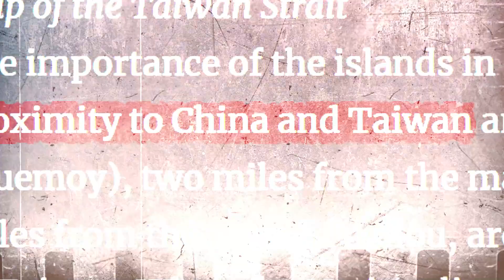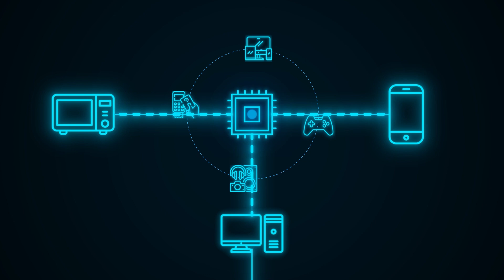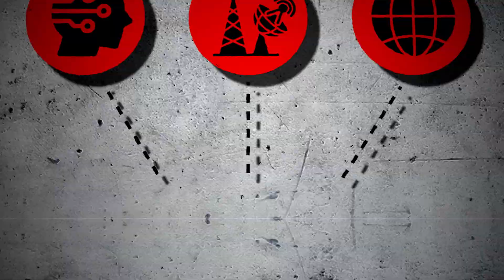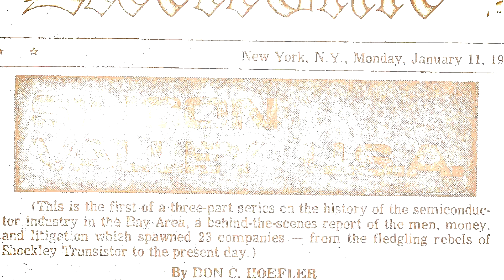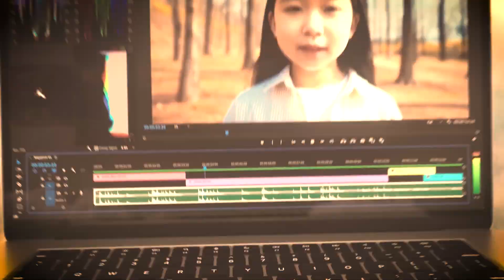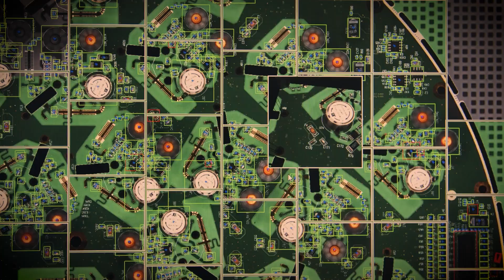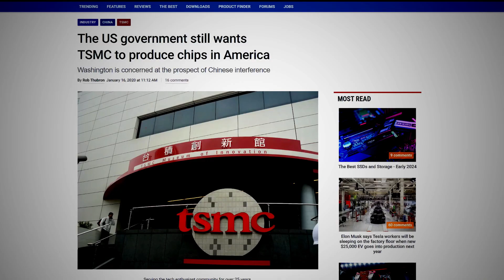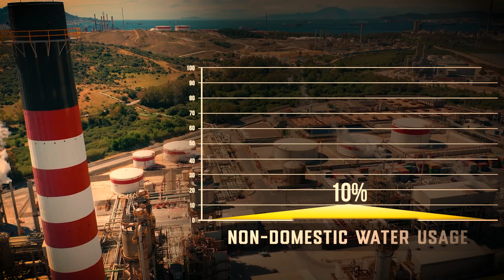How Taiwan is Overpowering China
Welcome to Wonder & Economics!

In our very first episode on the channel, we explore how Taiwan is overpowering China...not with military power, but with tiny chips that have become one of the most valuable resources on the planet.

This story is also marked by an unexpected player who will revolutionize the world…or potentially lead us to World War III.

🦾  TIMESTAMPS
00:00 Introduction
00:55 The Origin Story
02:58 Semiconductors
04:22 The US-China-Taiwan Triangle
07:11 TSMC's Monopoly & Global Dependence
09:57 China's Ambitions & Challenges
13:17 United States' Strategic Moves - Escalating Tensions